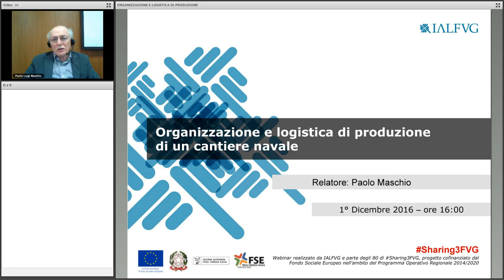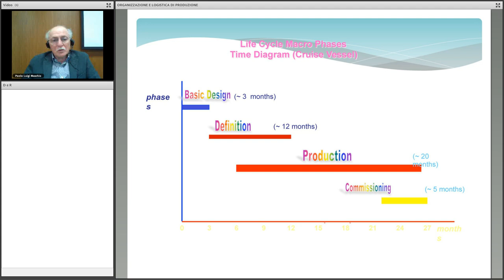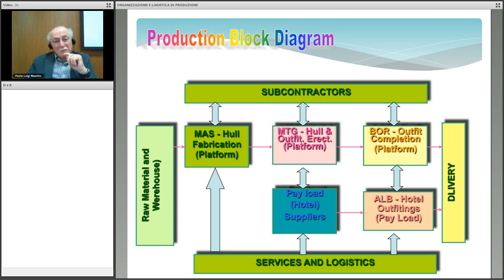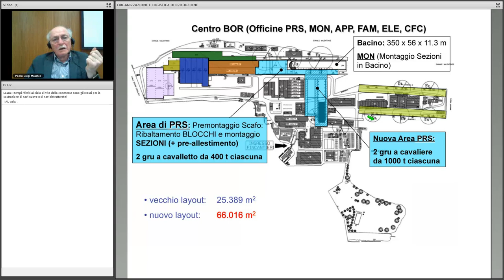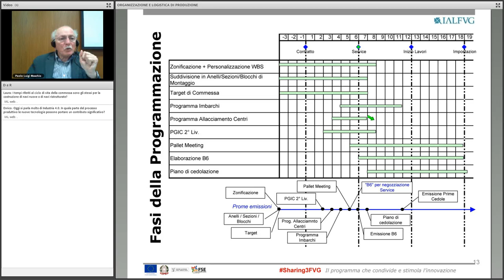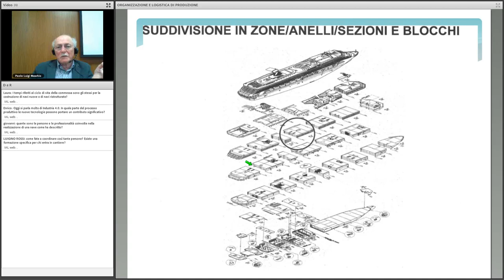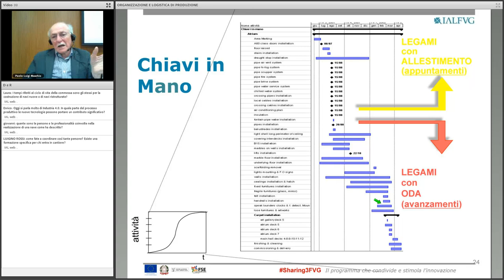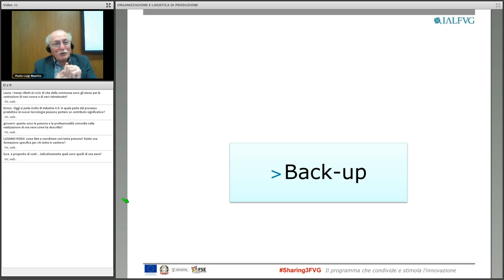Organizzazione e logistica di cantiere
L'ing. Maschio, ex-presidente dell’Azienda Speciale per il Porto di Monfalcone, parla dell'organizzazione delle attività produttive del cantiere navale di Monfalcone. In modo semplice descrive un mondo complesso come quello in cui si costruiscono le grandissime navi passeggeri della Fincantieri.